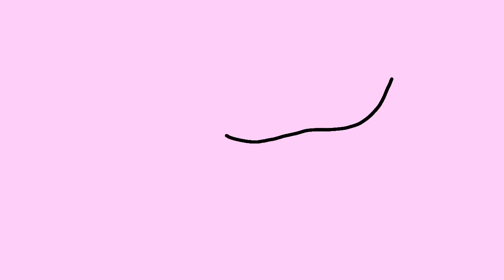New soul meme